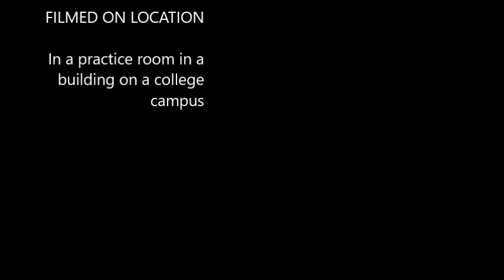Vlog #5 Tubas, Long Explanations, and Practice Rooms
In this vlog I talk about Tuba and only Tuba. Why? Because there was nothing happening that day that was vlog worthy. But it's still a good vlog. ENJOY!